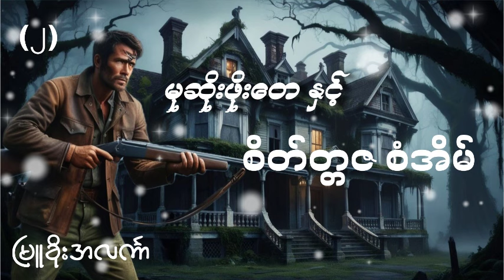မုဆိုးဖိုးတေ နှင့် စိတ်တ္တဇ စံအိမ်ပရလောကဇာတ်လမ်း